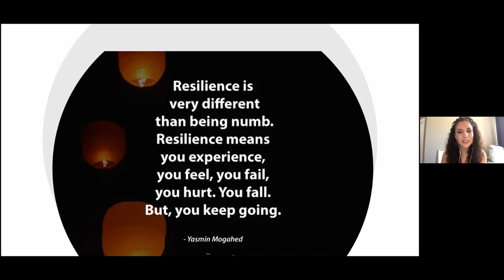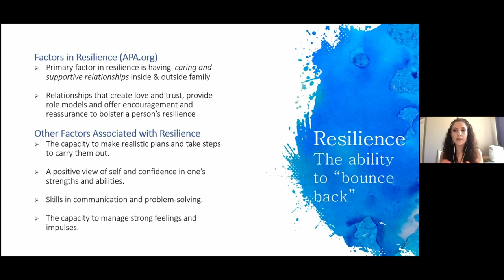Community Convo July '21: Resilience , Dr. Ortega